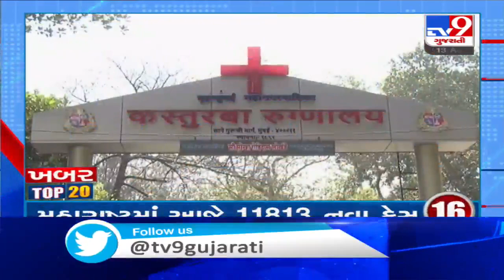Top 20 News Of The Day: 14-08-2020 | TV9News